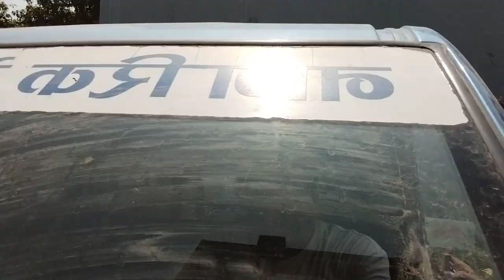all nagarik cable net staff ramilo😄😄😄